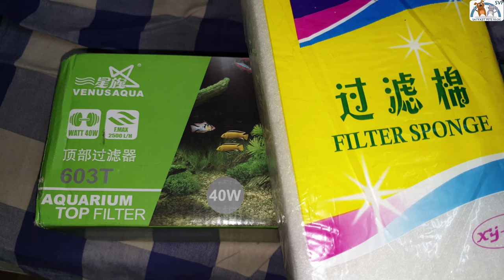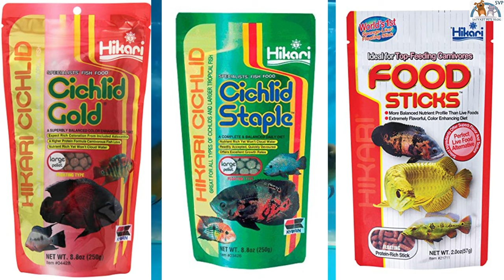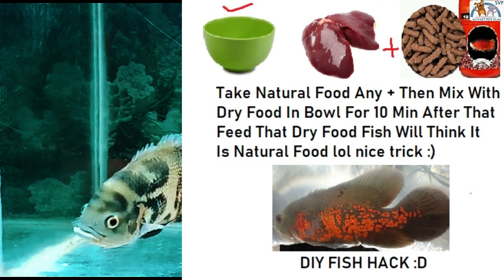Oscar Fish Care With Price | Tank Setup | Tankmates | Oscar Fish Food | Swim bladder diseases india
oscarfishcare satyajitpetsvlog oscarfishfood hi guys if you are planning to buy oscar or having some problems with your oscar fish then this video will help you a lot because i have mention few points and solution.

1. Types of oscar fish with price in india (local and imported)
2. How to acclimate fish tank
3. Tanksize for oscar fish
4. Tank Setup for oscar fish
5. Tankmates for oscar fish
6. Best Food for Oscar fish (dry food and natural food)
7. Oscar diseases like swim bladder with proof
8. Why fish don't eat how to get them eat
9. My Secret Food Hack for fish

Welcome to satyajit pets vlog if you’re new here, I would definitely subscribe and click your post notifications on, because you don’t want to miss the craziness that happens here or any other animal facility we go together! Give the videos a thumbs up because you will definitely love my monster fish ponds aquarium fish tank and my exotic pets collection like white germam shepherd I appreciate everyone who watches the channel! Follow me in Instagram and facebook peace 😊

And if you want to buy anything please join our facebook group to find out more seller with latest price because some are old videos so price and seller may have changed :)
And if you are a pet lover do visit Galiff Street Kolkata the biggest pet market in india 🌍